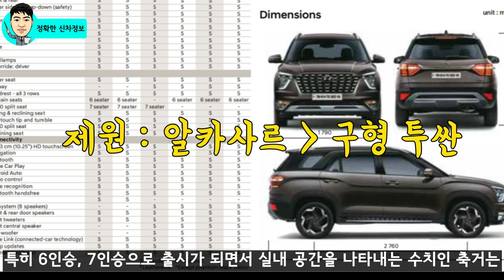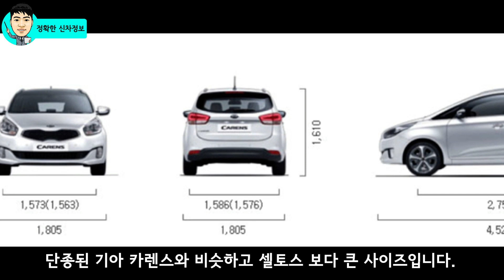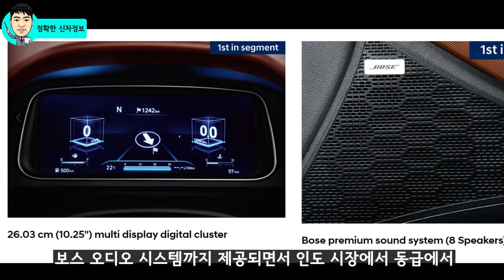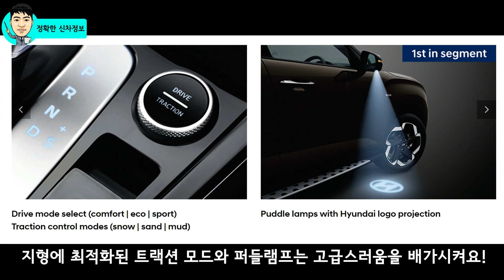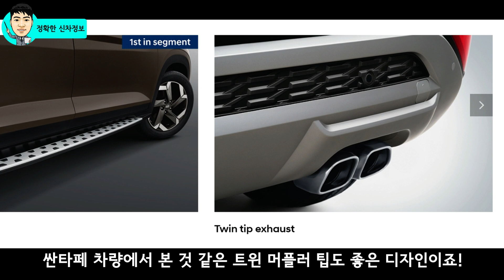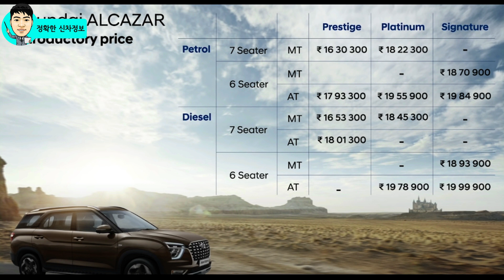알카사르 공식 출시! 소형 SUV를 뛰어넘는 차별성! 작은 팰리세이드! Hyundai ALCAZAR 7seater SUV (Feat. Palisade)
작은 소형급 SUV이지만 중형급 이상의 차별성을 제공하는 알카사르의 진면목을 알려드립니다.

[INFO]
🔍영상 이미지 : 현대자동차 / 기아 / 보배드림 / 기타 제보

[Video Chapers]

[추천 영상]